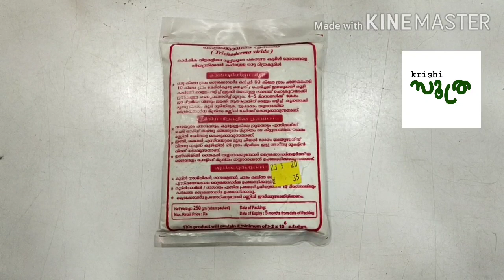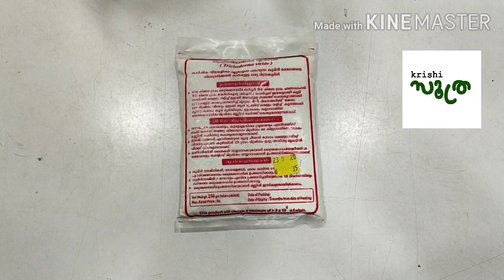Krishi sutra Ep1 തൂമ്പാ എടുക്കുംമുമ്പേ - കൃഷിസൂത്രങ്ങൾ Ep1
തൂമ്പാ എടുക്കും മുമ്പെ അറിഞ്ഞിരിക്കേണ്ട കാര്യങ്ങൾ.
All about small scale vegetable farming. Tips and tricks to become a successful organic farmer. 100 days time table for vegetable farming.